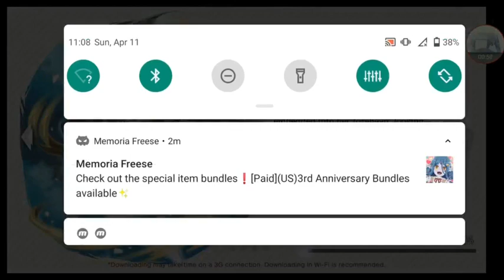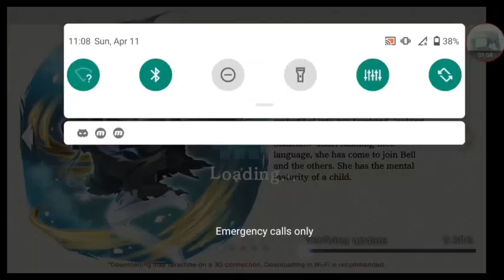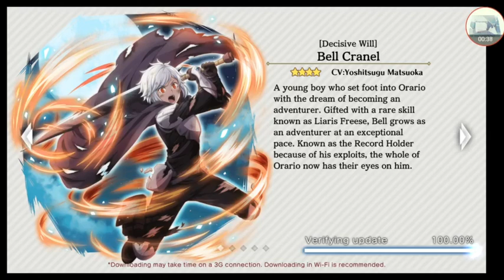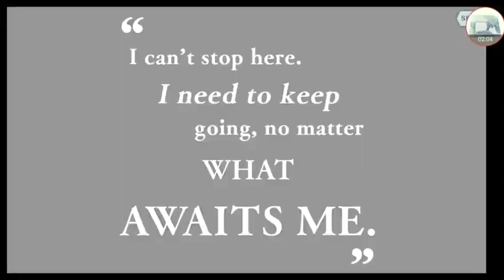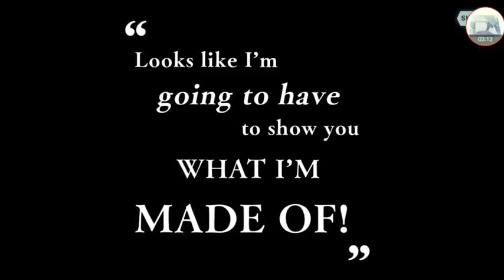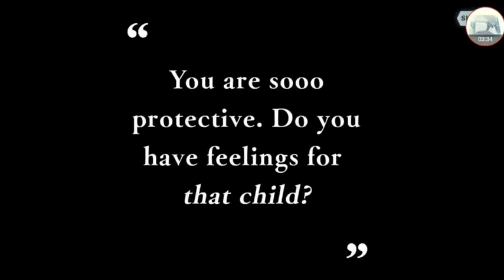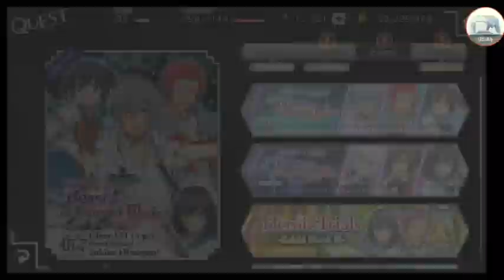Memoria Freese Y3 - Kaleid Blood II | Heroic Trials | B.A 1 - 36 - Episode 1073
Welcome To Memoria Freese Y3 Episode 1073 in which we continue to battle through Heroic Trials.